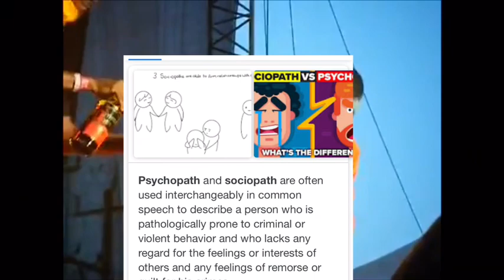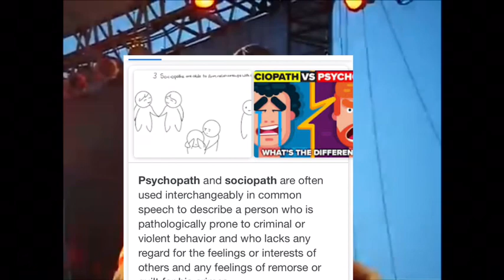Vybz Kartel -Sociopath